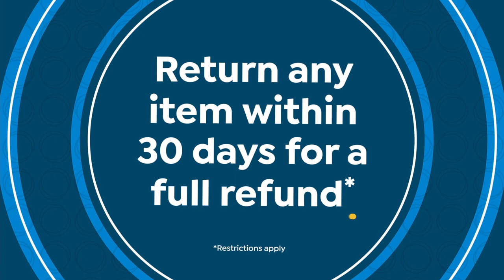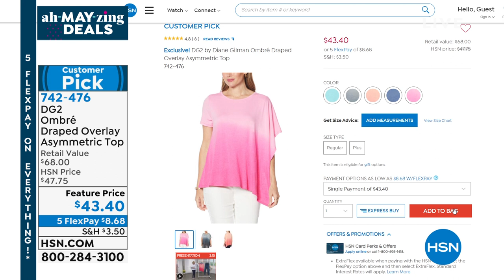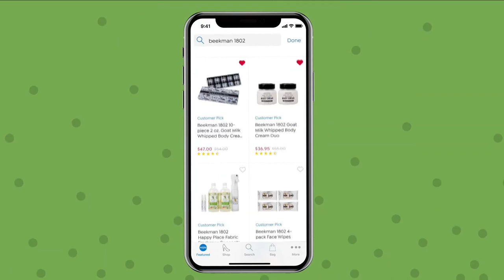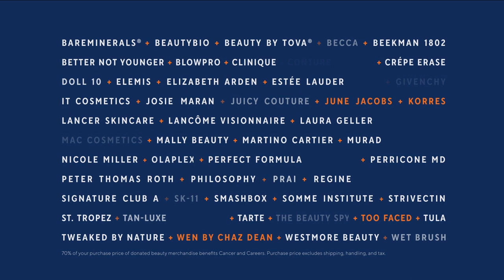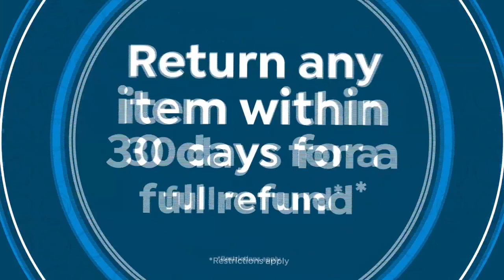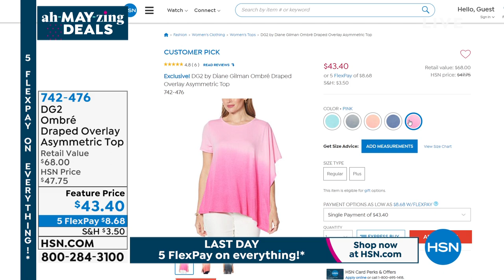HSN | Diane Gilman Fashions 27th Anniversary 05.02.2021 - 07 PM